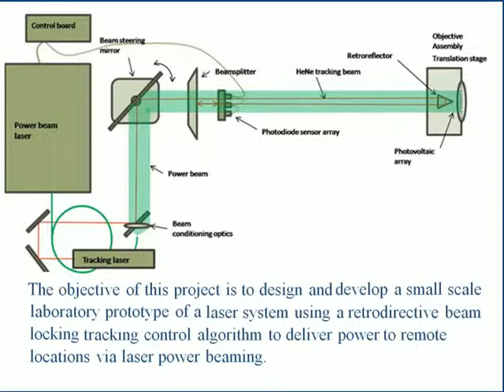Project PBaTSS Demo -- UAH Optical Engineering Senior Design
Power Beaming and Target Tracking System. The objective of this project is to design and develop a small scale laboratory prototype of a laser system using a retrodirective beam locking tracking control algorithm to deliver power to remote locations via laser power beaming.